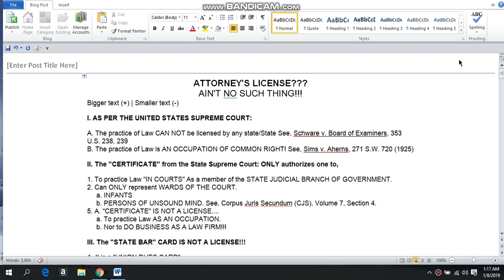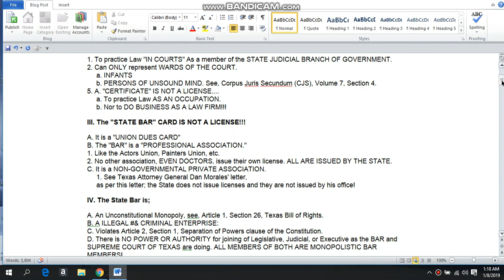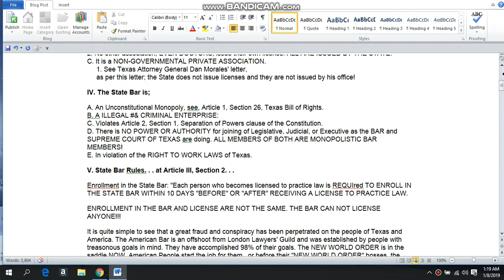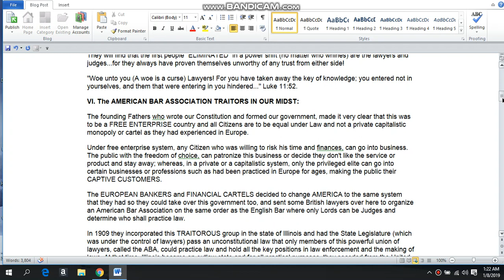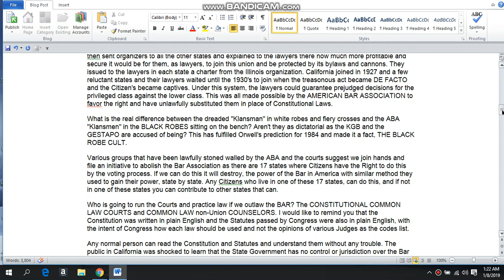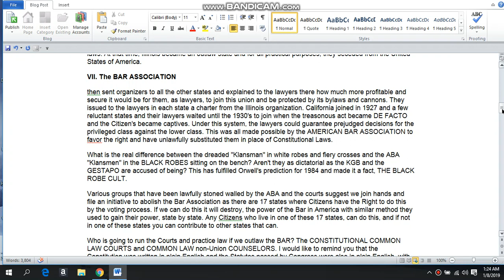IS THERE SUCH A THING AS ATTORNEY BAR LICENCE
thank you to NOE for sharing this link with me today
ATTORNEY'S LICENSE???
AIN'T NO SUCH THING!!!
Bigger text (+) | Smaller text (-)
I. AS PER THE UNITED STATES SUPREME COURT:
A. The practice of Law CAN NOT be licensed by any state/State See, Schware v. Board of Examiners, 353 U.S. 238, 239
B. The practice of Law is AN OCCUPATION OF COMMON RIGHT! See, Sims v. Aherns, 271 S.W. 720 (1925)
II. The "CERTIFICATE" from the State Supreme Court: ONLY authorizes one to,
1. To practice Law "IN COURTS" As a member of the STATE JUDICIAL BRANCH OF GOVERNMENT.
2. Can ONLY represent WARDS OF THE COURT.
     a. INFANTS
     b. PERSONS OF UNSOUND MIND. See, Corpus Juris Secundum (CJS), Volume 7, Section 4.
5. A. "CERTIFICATE" IS NOT A LICENSE.
     a. To practice Law AS AN OCCUPATION.
     b. Nor to DO BUSINESS AS A LAW FIRM!!!
III. The "STATE BAR" CARD IS NOT A LICENSE!!!
A. It is a "UNION DUES CARD"
B. The "BAR" is a "PROFESSIONAL ASSOCIATION."
1. Like the Actors Union, Painters Union, etc.
2. No other association, EVEN DOCTORS, issue their own license. ALL ARE ISSUED BY THE STATE.
C. It is a NON-GOVERNMENTAL PRIVATE ASSOCIATION.
     1. See Texas Attorney General Dan Morales' letter,
     as per this letter; the State does not issue licenses and they are not issued by his office!
IV. The State Bar is;
A. An Unconstitutional Monopoly, see, Article 1, Section 26, Texas Bill of Rights.
B. A ILLEGAL #& CRIMINAL ENTERPRISE:
C. Violates Article 2, Section 1, Separation of Powers clause of the Constitution.
D. There is NO POWER OR AUTHORITY for joining of Legislative, Judicial, or Executive as the BAR and SUPREME COURT OF TEXAS are doing. ALL MEMBERS OF BOTH ARE MONOPOLISTIC BAR MEMBERS!
E. In violation of the RIGHT TO WORK LAWS of Texas.
V. State Bar Rules. . . at Article III, Section 2. . .
here is bill cosby in 1968 when afro american was trying to claim a nationality
The Creature from Jekyll Island: A Second Look at the ... - Amazon.com
Editorial Reviews. Review. G. Edward Griffin is to be commended for this splendid work. At first ... Without writing reams on this book, it is sufficient to say that this is a must read for anyone who is interested in learning how Eustace Mullins
This is the classic exposé of the Fed that has become one of the best-selling books in its category of all time. Where does money come from? Where does it go? Who makes it? The money magician's secrets are unveiled. Here is a close look at their mirrors and smoke machines, the pulleys, cogs, and wheels that create the grand illusion called money. A boring subject? Just wait. You'll be hooked in five minutes. It reads like a detective story – which it really is, but it's all true. This book is about the most blatant scam
60 minutes and the lawyer lies claiming they run the country and do not go to jail .is this why they are committing suicide and now killing them by accident
Matrix means womb mother hence none of us were ever taught to read etymology parts of speech taj tarik bey grand sheik
what was the buffalo soldiers real story .did they send the niggars aka blacks out west to kill off the buffalos to starve the indians to death .wow dick gregory told this history to bob marley which caused bob marley to start crying ...
the Mann Act The White-Slave Traffic Act, or the Mann Act, is a United States federal law, passed June 25, 1910. It is named after Congressman James Robert Mann of Illinois. Wikipedia
The act made it a felony to transport knowingly any woman or girl in interstate commerce or foreign commerce for prostitution, debauchery, or any other immoral purpose. It also made it a felony to coerce a woman or a girl into such immoral acts. President william h. taft signed the bill in June 1910...dick gregory revealed this law legalism and bondage ..